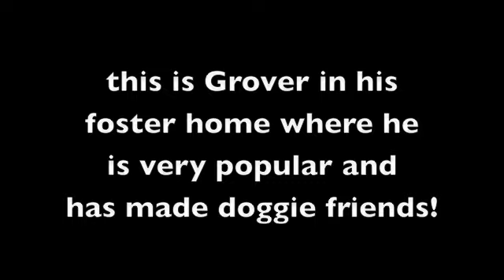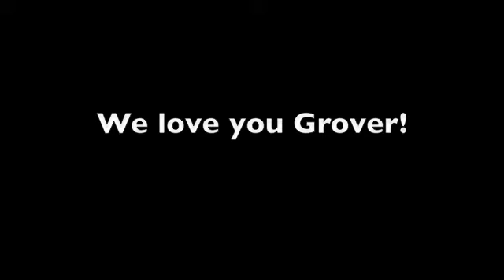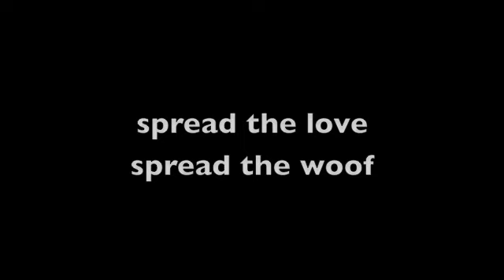In loving memory of our friend Grover (video circa 6-28-09)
We say good-bye today to our friend Grover.   He was rescued by Camp Cocker Rescue in April of 2009 from the Kern County Bakersfield Shelter.   Grover was lucky to get a foster home with long time volunteer, Fran.     Grover ended up finding his forever home in Roseville, CA with two retired ladies whom made him the center of their lives.   Grover was aging rapidly in the past couple of years (he may have been ten when we rescued him) . . . but his past few years in his home, may have been the best years of his entire life.  He knew love and good care and he was somebody's "someone special".   We love you Grover!